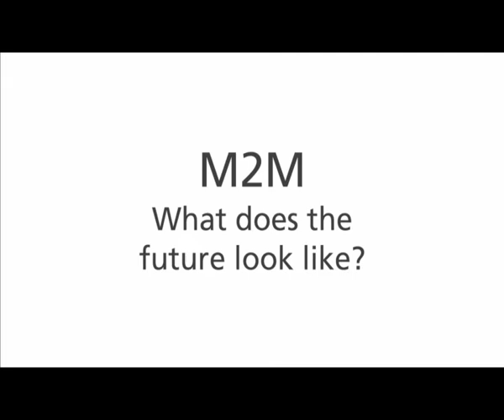How MVNOs can monetise M2M customers' data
Swedish MVNO, Maingate and Convergys, look at how to make the most of their real-time M2M data and discuss the shift to value-based pricing.